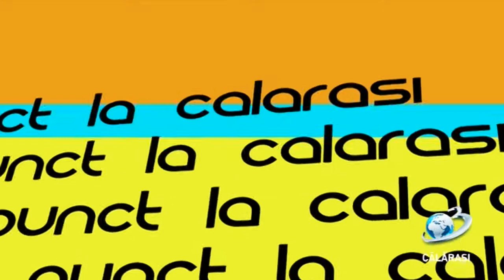Punct / 3 septembrie 2021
Proiectul este co-finanțat din Fondul Social European prin Programul Operațional Capital Uman 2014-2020 și se va derula pe o perioadă de 30 de luni, în județul Călărași.